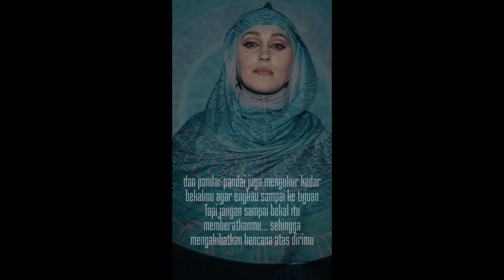STORY RAMADHAN 2 | SHORT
STORY RAMADHAN 2

Rasulullah SAW: Seluruh Amal Ibadah Bani Adam adalah milikNya dan setiap kebaikan akan di balas 10 kali lipat hingga 700 kali lipat... kecuali ibadah puasa... kata Allah SWT: sesungguhnya ia adalah milikKu dan Aku akan langsung membalasnya... karena seseorang yang berpuasa telah menahan diri dari syahwat, makanan dan minuman karena Aku semata...